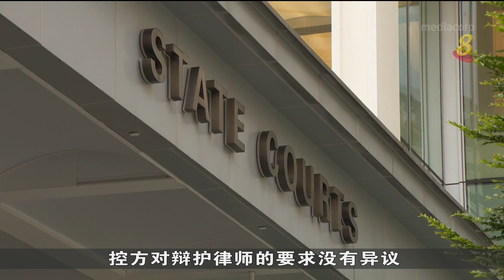涉嫌在新航客机上进行炸弹恐吓男子 被还押多两个星期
涉嫌在一架新航客机上进行炸弹恐吓而被控的男子，将继续被还押多两个星期。